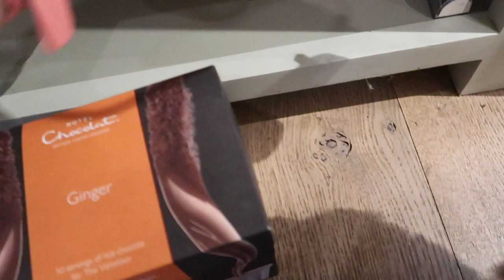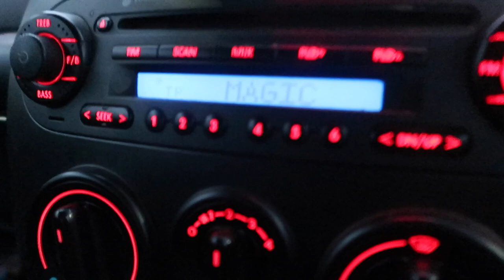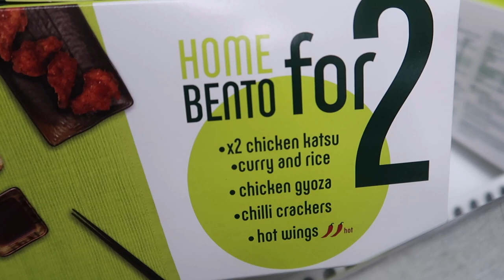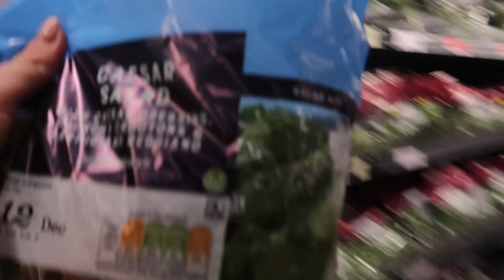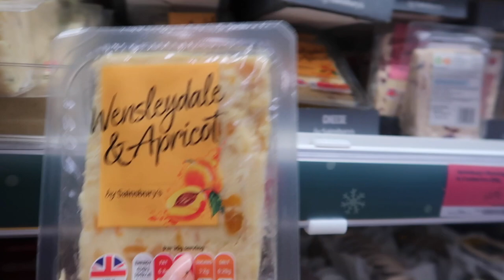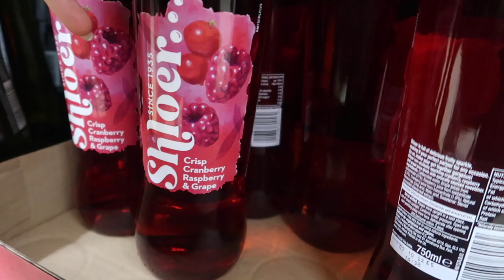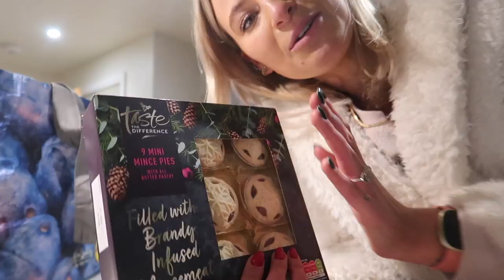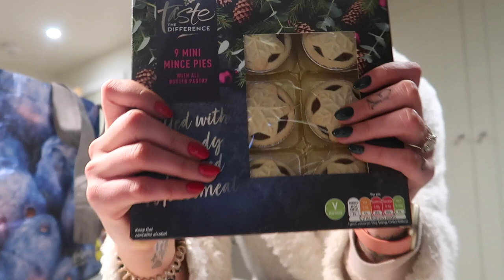an update & a christmas food shop.. VLOGMAS DAY 9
an important discussion & a christmas food shop.. VLOGMAS DAY 9